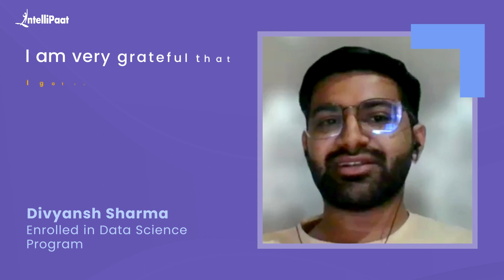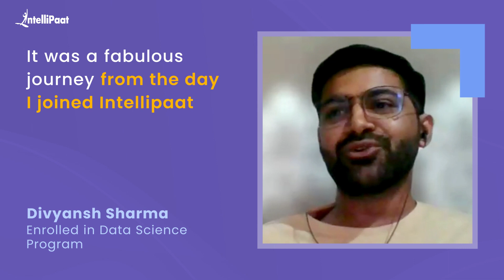Got placed as a Data Engineer at Tech Mahindra | Fresher to Data Engineer | Intellipaat Review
Watch how Divyansh Sharma got placed as a Data Engineer at Tech Mahindra just after completing Intellipaat's Data Science Program. We have helped more than 600,000+ aspiring students and working professionals transform their careers.

🔵 Intellipaat Edge
1. 24*7 Lifetime Access & Support
2. Flexible Class Schedule
3. Job Assistance
4. Mentors with +14 yrs
5. Industry-Oriented Courseware
6. Life time free Course Upgrade